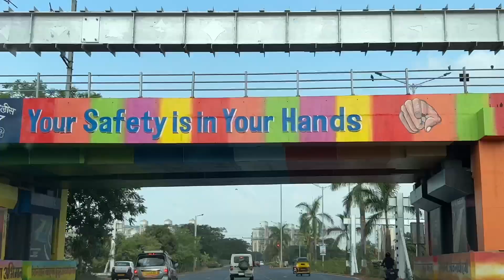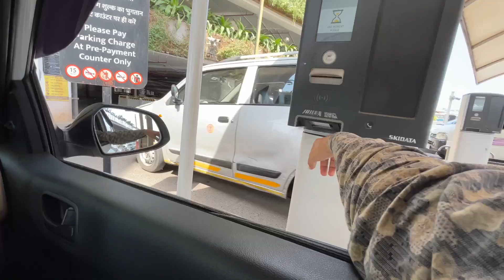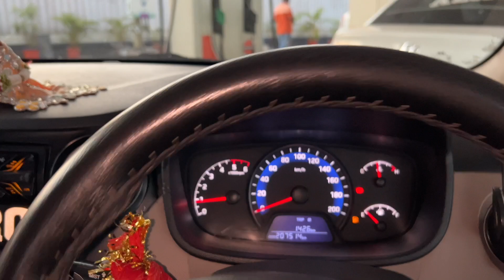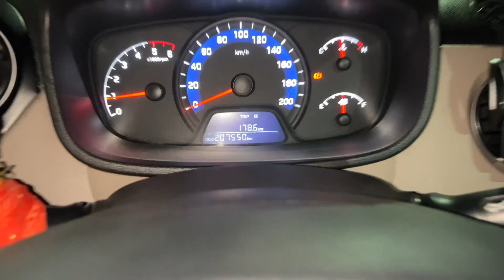14 hrs ki mehnat me 10 trip ki earning kitni ?|| ola uber || Hindi || Hyundai xcent diesel